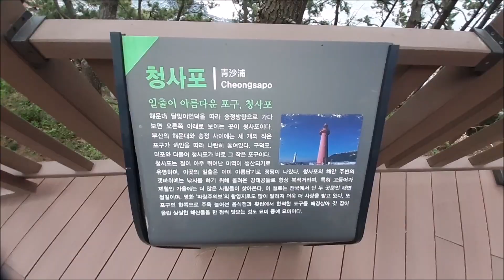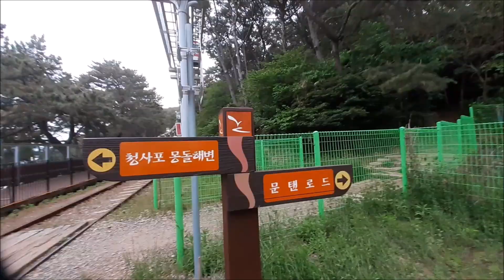| 24.09.12(목) |♬그런 사람 또 없습니다♬그사람♬서쪽 하늘♬이승철 | BLUE LINE PARK |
👉2023년 4월. 블루라인파크(BLUE LINE PARK). 동해남부선 옛철길. 해운대.
◈ 00:00:03 그런 사람 또 없습니다.
◈ 00:03:57 그사람.
◈ 00:08:11 서쪽 하늘.